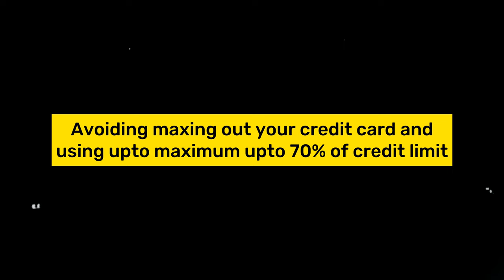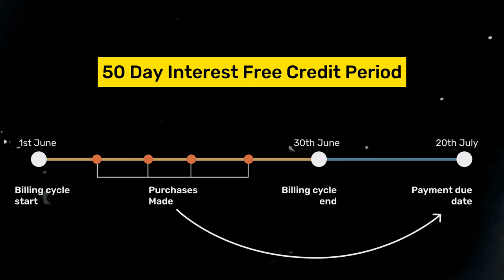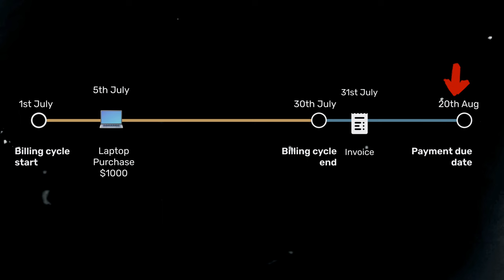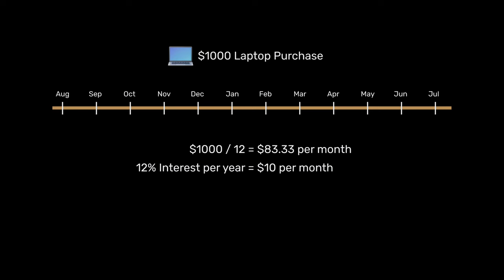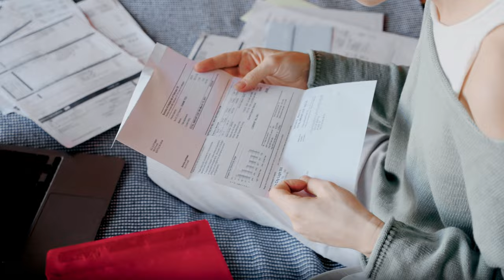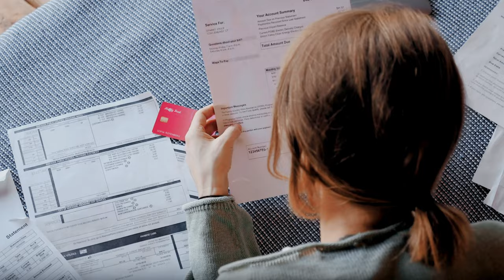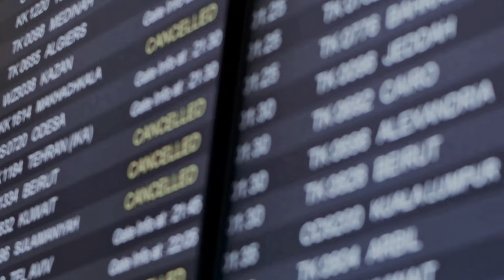Credit card secrets… Become an expert in next 15 minutes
I will make you a credit card expert in next 15 minutes. In this video I will explain advantages and dis advantages of credit cards. And 2 other credit card secrets no body will tell you.